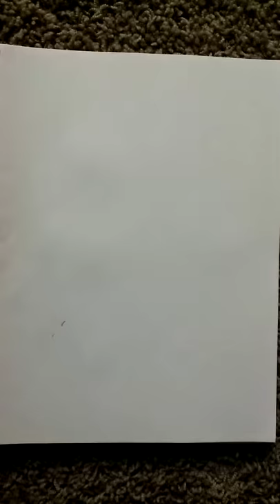Drawing a spiral tree trunk.